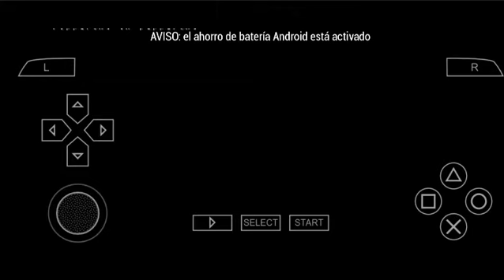jugando residente Evill en PPSSPP en Android